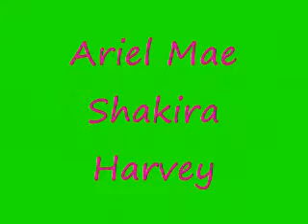Taylor Swift Rock Band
My beautiful daughter singing I Belong to You By Taylor Swift on Rock Band.